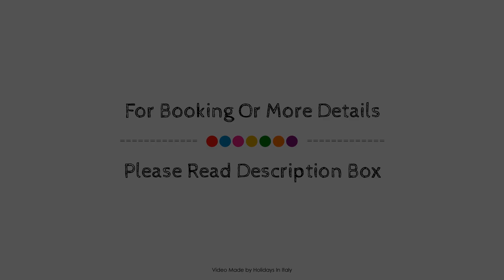Hotel Sass Maor, Transacqua, Italy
Searching For
1. Hotel Sass Maor - Transacqua
2. Hotel Sass Maor - Transacqua Virtual Tour
3. Hotel Sass Maor - Transacqua Rooms
4. Hotel Sass Maor - Transacqua Amenities
5. Hotel Sass Maor - Transacqua Videos
6. Hotel Sass Maor - Transacqua Offers
7. Hotel Sass Maor - Transacqua Deals
Audio Credit:
Track Title: Subway Dreams
Artist: Dan Henig